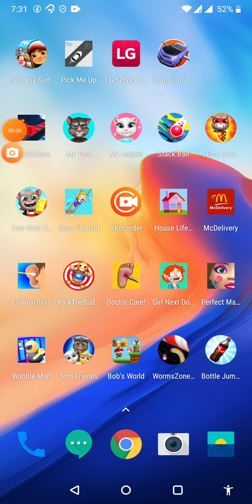vivaan gamerz gameplay 6